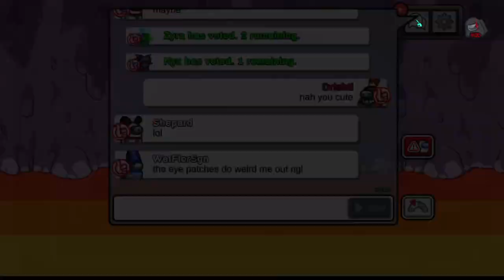how we deal with trolls here. sorry not sorry!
So, I do open to pub occasionally when i can't fill with just friends. fortunately for me i have tools that can deal with those trolls to stop them from ruining entire games.

this is a nice couple of clean games with one of my favorite partners, Shadow. 💚  we were both in desperate need of some good wins when we played both of these games. someone tried to troll the first game, and he got nuked from orbit. sorry not sorry!!! 🤣

no voice this time. sorry! soon again, i promise!
HANG OUT WITH ME AND CHAT WITH ME.  maybe even join me for games!  join my official discord. its tiny now! but hopefully it will grow!
check out @TurtleGuy2's and @ShadowTash's channels too! they're awesome!!!